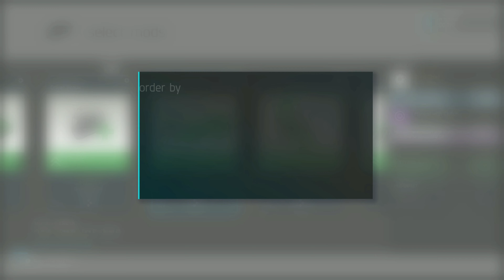Forza Motorsport 6 - Part 130 (Passing Challenge Ultima GTR Challenge)